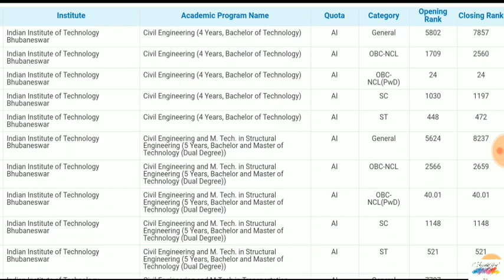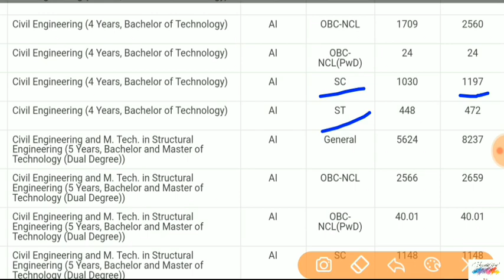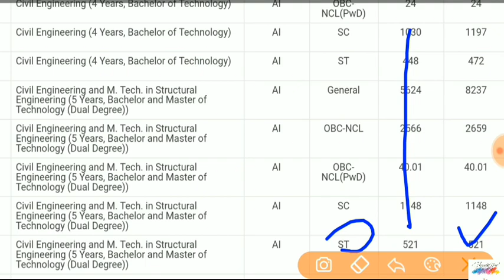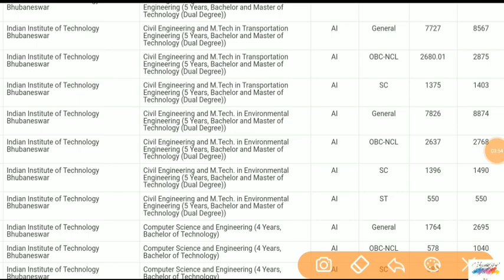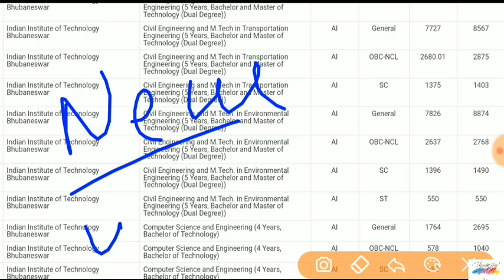IIT Bhubaneswar Civil Engineering(B.tech And Dual degree) Closing Rank